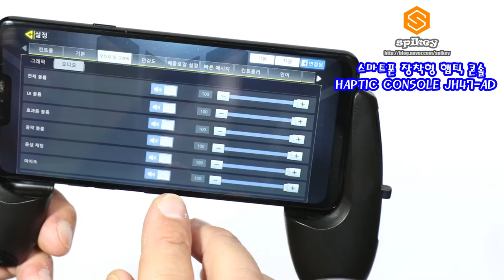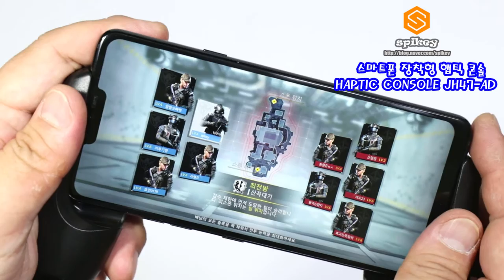스마트폰 장착형 햅틱 콘솔 HAPTIC CONSOLE JH47-AD 제품 설명 및 노트8 연결 콜오브듀티